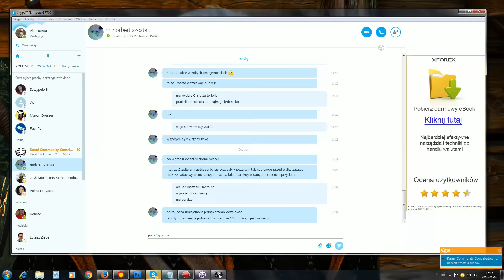Randka z Keirą - Wiedźmin 3 cz. 41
A to kokietka :)